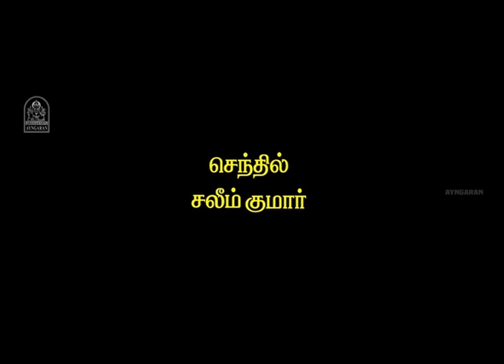நான் ஆயிரத்தில் ஒருவன் Naan Aayirathil Oruvan Tamil Full Movie Kalabhavan Mani | Sujitha | Thilagan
Watch & Enjoy full movie Naan Aayirathil Oruvan starring Kalabhavan Mani, Sujitha, Thilagan and others. The film directed by Sibi Malayil.
Movie credits :
Directed by Sibi Malayil
Written by T. A. Razzaq
Produced by Siyad Koker
Starring Kalabhavan Mani Sujitha  K. P. A. C. Lalitha
Cinematography Venu Gopal
Edited by Bhoominathan